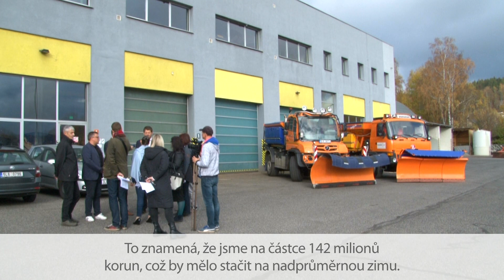Silničáři jsou na zimní údržbu připraveni, kraj přispěje dalšími sedmi miliony